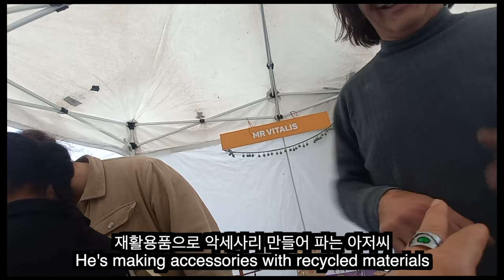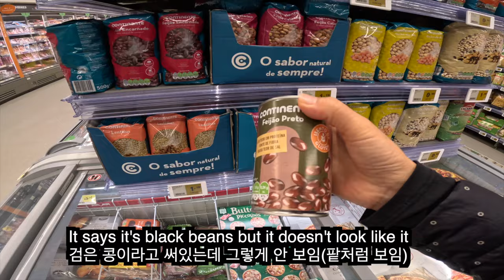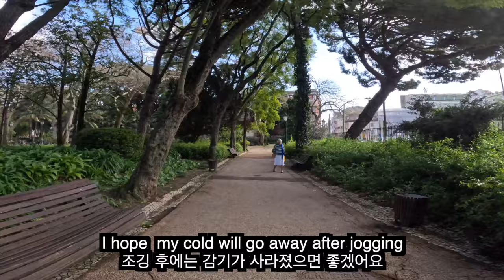[로지스쿨] 필수조건 영어/포르투갈 엄청 싼 장바구니 물가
포르투갈의 재활용 쓰레기는
쓰레기 통을 색깔별로 구분하는 거예요.
내놓는 요일도 색깔별로 나눠져 있더라구요.
모든 게 새롭고, 같은 동료한테서도 배우는 게 많은 하루하루입니다.

두 달간의 유럽 여행중
한 달동안 리스본의 호스텔에서 자원봉사를 합니다.
Worldpackers 라는 앱을 통해 자원봉사를 지원했고
자기소개서와 어필을 통해 합격했습니다.

호스텔 이름 : Back To Lisbon Hostel
기간1월 3일부터 2월 1일까지